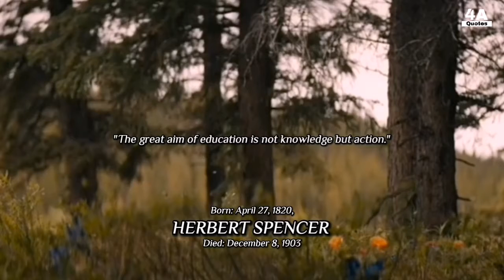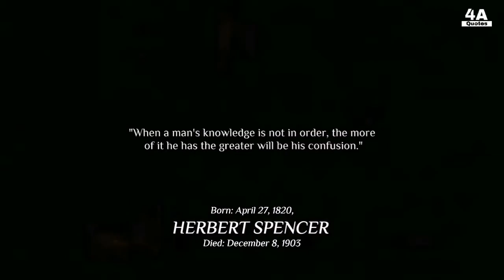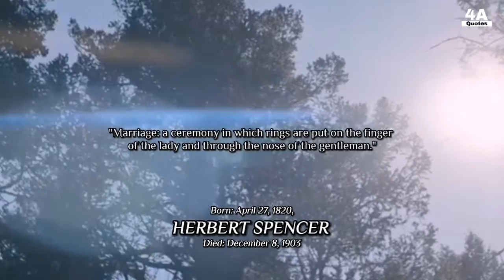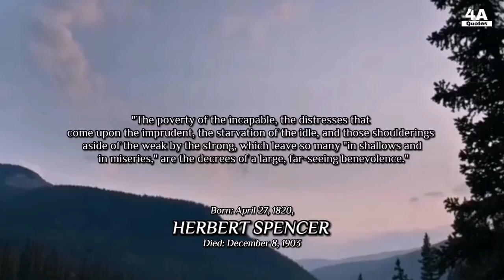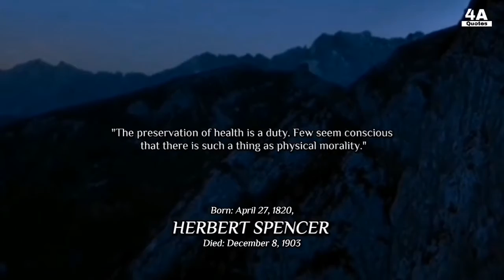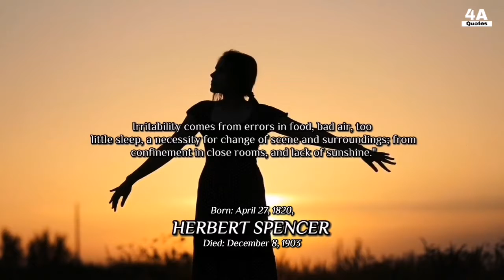Time That Which Man Is Always Trying | Herbert Spencer Quotes | 4A Quotes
Herbert Spencer was an English philosopher, psychologist, biologist, anthropologist, and sociologist famous for his hypothesis of social Darwinism. Spencer originated the expression "survival of the fittest", which he coined in Principles of Biology after reading Charles Darwin's On the Origin of Species.

We hope you enjoyed Herbert Spencer's quotes and our video with Herbert Spencer's  quotes in general, a lot of time and effort was invested in it.